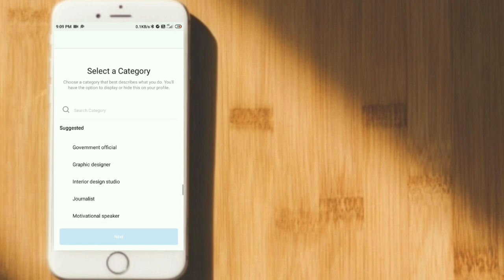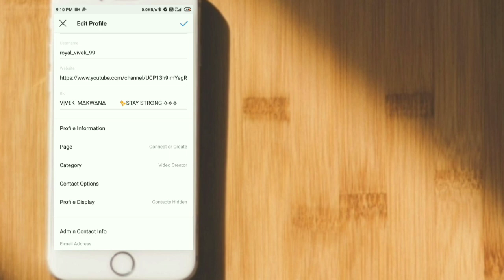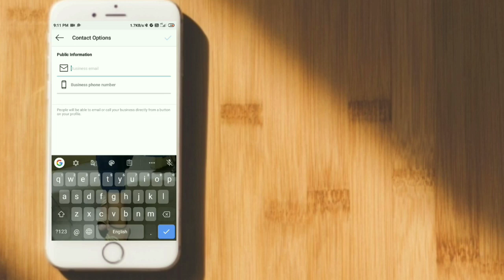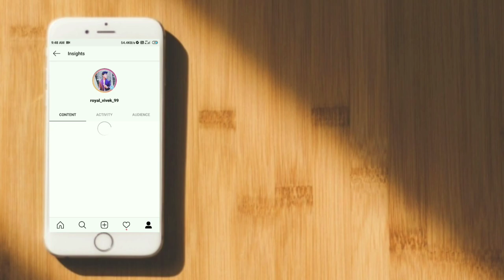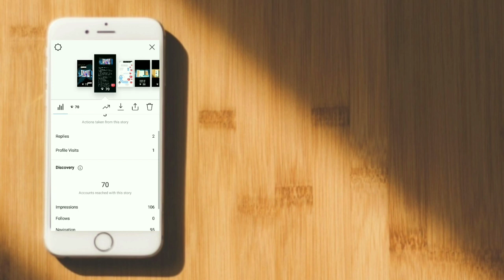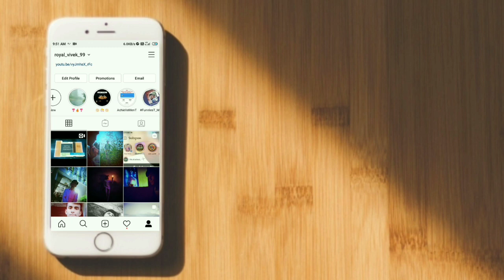Professional Account |switch to Professional Account|insight and analytical features| Precious Tech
New instagram updates | switch to Professional Account  | insight and analytical new features|

These video is totally based on:-

New November instagram updates | switching professional account | bY Precious Tech

New Updates :
✓ varify your insta.account
✓  insight features
✓ story analytical
✓ Archives
✓ Promation

Video content :-
00:22    General Setting for professional account.
01:43    New Bio features of professional account.
 02:40   New archive update.
 03:03   new  insight features ( content,activity,etc.)
04:24    Story new features.

2. New instagram updates | November 2019 | switch to Professional Account  | insight and analytical new features|
Link-

🔘FOR DailY TECH News 🔘
Instagram /Precious Tech official channel

    I HOPE YOU WILL ENJOY THESE VIDEO
                          THANK U 🤘